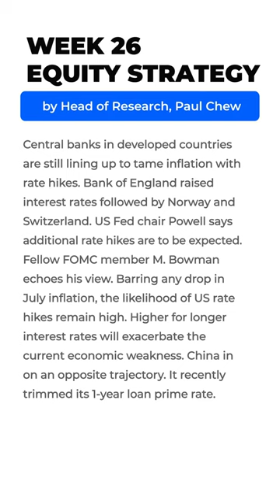Week 25 Equity Strategy by Paul Chew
Central banks in developed countries are still lining up to tame inflation with rate hikes. Bank of England raised interest rates followed by Norway and Switzerland. US Fed chair Powell says additional rate hikes are to be expected. Fellow FOMC member M. Bowman echoes his view. Barring any drop in July inflation, the likelihood of US rate hikes remain high. Higher for longer interest rates will exacerbate the current economic weakness. China in on an opposite trajectory. It recently trimmed its 1-year loan prime rate. The State Council plans a stimulus package for the property and consumer sector. Hospitality is a sweet spot with outbound travel in China at 15% of pre-pandemic levels. Stocks we favour include CapitaLand Investment and Sasseur REIT.

The Daily Morning Note is a round-up of local and global business headlines that you need to know to get ahead of your day.